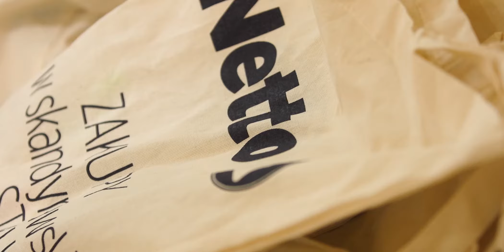Monika Pyrek CAMP 2021 / promo video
Za nami kolejna edycja Monika Pyrek Camp - pierwszych warsztatów skoku o tyczce dla dzieci. Tym razem Monika Pyrek wraz ze swoja fundacyjną drużyną odwiedziła 3 lokalizacje: Łomianki, Lubin oraz Szczecin.

Zobacz jak młodzi sportowcy poradzili sobie podczas swojego pierwszego w życiu treningu skoku o tyczce!